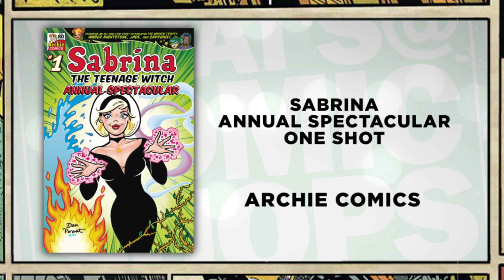SPIDER-GWEN, FIREFLY, MOTU, : What's @ Comic Shops for 9/6/2023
Ani-Mia has the lowdown on the new comics hitting comic shops on 9/6/2023! Take a look at these featured must-reads. Then, see the full list of toys, comics, and more

Host: Ani-Mia

Produced by Mike Szymanski

Sapphire Studios